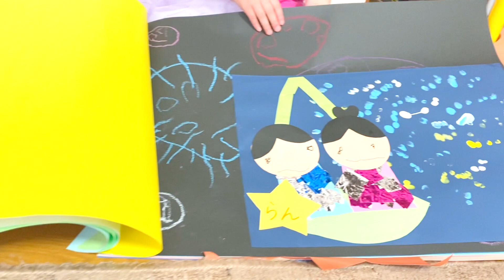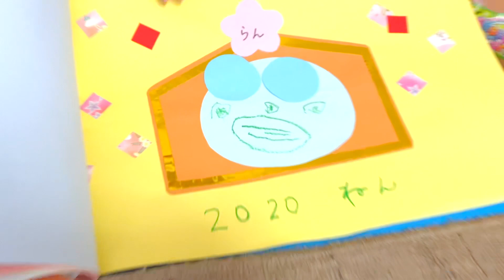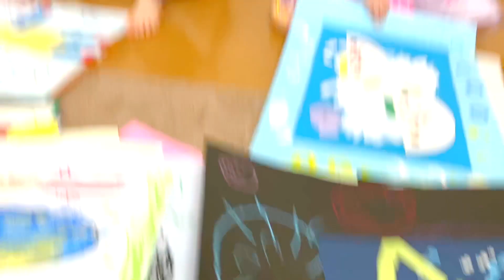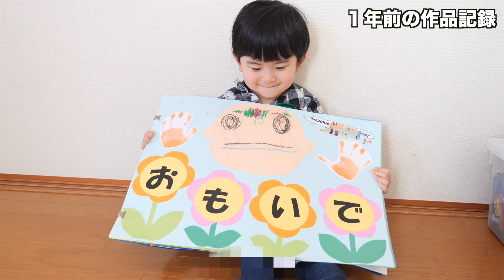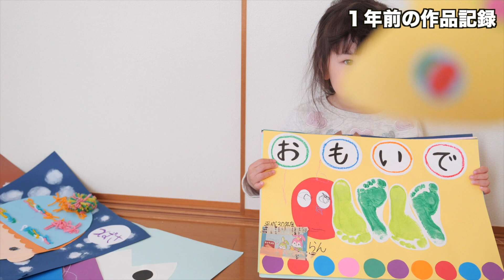ばしゃらん成長の記録♡大きくなったでショー♡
【パパに】マックを食べていたら信じられないことが起こりました【ブチ切れ】

やっぱり泣いちゃう理不尽なばしゃ😭ミスドのピカチュウドーナツ当たり？外れ？